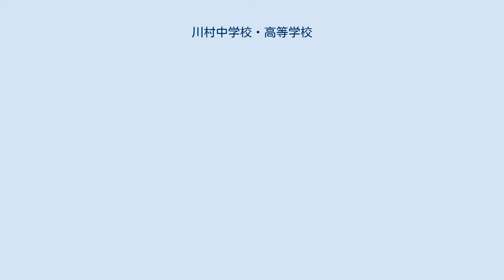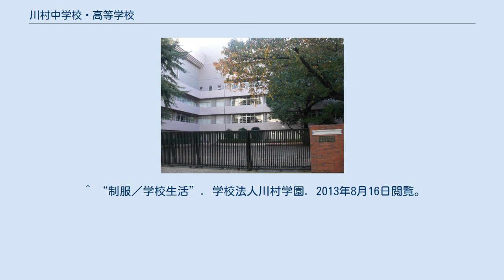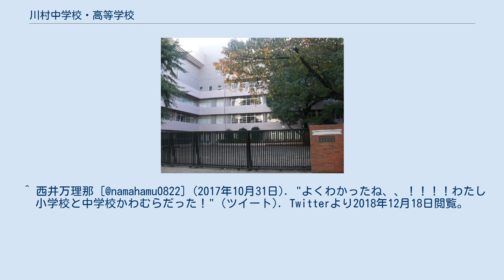川村中学校・高等学校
川村中学校・高等学校（かわむらちゅうがっこう・こうとうがっこう）は、東京都豊島区目白二丁目に所在し、中高一貫教育を提供する私立女子中学校・高等学校。
高等学校において、中学校若しくは小学校から入学し、又は幼稚園から入園した内部進学生徒と高等学校から入学した外部進学生徒が第1学年から混合してクラスを編成する併設型中高一貫校。
 制服は、上衣は中高同じデザインのセーラー服に紺のネクタイ、下衣は紺のスカートとなっている。
そして、セーラーカラー、カフス、袖には、川をデザインした長さの異なる3本ラインが描かれている。
この全体デザインは創立翌年の1925年に制定されて以来、ほとんど変わることなく受け継がれている。
 冬服は、紺のセーラー服に、中学校は紺のジャンパースカート又はウエストスカート（つり紐付き）、高等学校は紺のウエストスカートとなっている。
 夏服は、白地に紺の襟のセーラー服（長袖・半袖）に、紺のウエストスカート（中学校はつり紐付き）となっている。
また盛夏服として、ブルーのワンピースも存在する。
 なお、全体デザインは異なるが、3本ラインのデザインは同学園の小学校にも共通する。
 ^ 川村高校の学校情報(高校受験パスナビ) の「ワンポイント情報」の冒頭に「●内部進学生とは1年次から混合クラス。」と掲載されている。
 ^ “制服／学校生活”. 学校法人川村学園. 2013年8月16日閲覧。
 ^ 西井万理那 [@namahamu0822] (2017年10月31日). "よくわかったね、、！！！！わたし小学校と中学校かわむらだった！" (ツイート). Twitterより2018年12月18日閲覧。